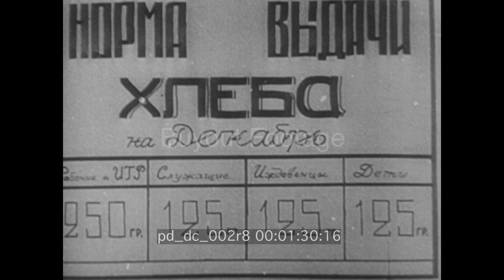Battle of Russia - Reel 8 | WWII HD Stock Footage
The siege of Leningrad or the Leningrad blockade. Shows living conditions in Leningrad during the bitter winter of 1941 with no fuel and very little food. With their offensive to capture the city stopped the Germans resorted to artillery bombardment beginning in August 1941. Shows German artillery firing and explosions in Leningrad. Map shows Russian plan to move food and supplies to Leningrad across frozen Lake Lodoga. Shows equipment carving a road across the frozen lake and truck loads of supplies moving across the frozen lake. Trucks under attack by German planes. The Russians laid a rail line across the ice to deliver train loads of supplies to the besieged city of Leningrad. With these supplies and coming of spring Leningrad comes to life. Shows captured Germans.